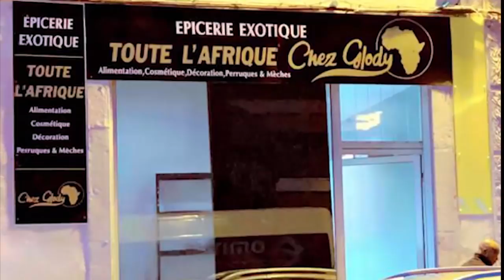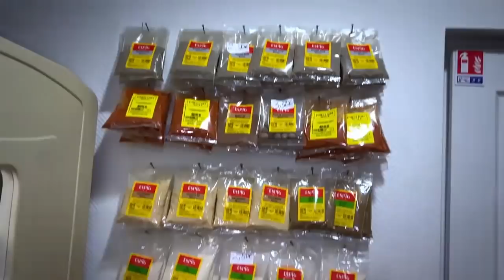Intégralité Concert Privée D'HERITIER WATA Apres Tournée D'Europe